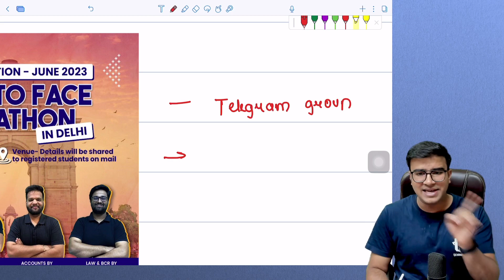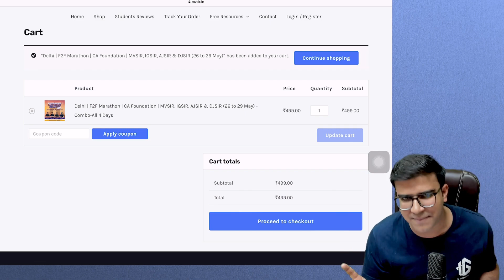Good News for CA Foundation students!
CA Indresh Gandhi is a Professionally qualified chartered accountant. He is a teacher by passion & chartered accountant by profession.

Indresh Gandhi teaches Law at the CA Foundation level, Audit at the Intermediate level, & Audit at CA final level. You can connect with him on Instagram: caindresh

Use Your Code - IGSIR for any unacademy Subscription :)